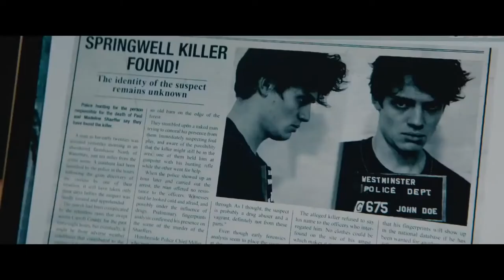The Room Trailer #1 (2020) | Olga Kurylenko, Kevin Janssens, Francis Chapman/ Fiction Movie HD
US Release Date: March 26, 2020
Starring: Olga Kurylenko, Kevin Janssens, Francis Chapman
Directed By: Christian Volckman
Synopsis: Matt and Kate buy a detached house. As they move, they discover a strange room that guarantees them an unlimited number of material desires. But, as Kate had two miscarriages, what she misses most is a child.

Data de lançamento nos EUA: 26 de Março de 2020
Estrelando: Olga Kurylenko, Kevin Janssens, Francis Chapman
Dirigido por: Christian Volckman
Sinopse: Matt e Kate compram uma casa isolada. Enquanto se deslocam, eles descobrem uma estranha sala que garantem um número ilimitado de materiais de desejos. Mas, como Kate teve dois abortos espontâneos, o que mais sente falta é uma criança.

Movieclipstrailers Official trás a voces os melhores trailers do cinema . Por tanto seja bem vindo e tenha um otimo entretenimento..